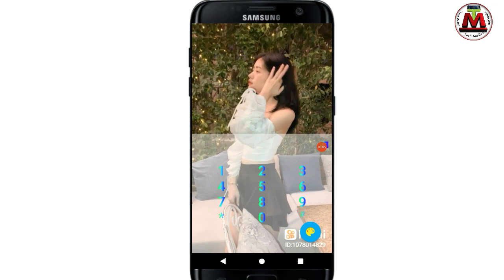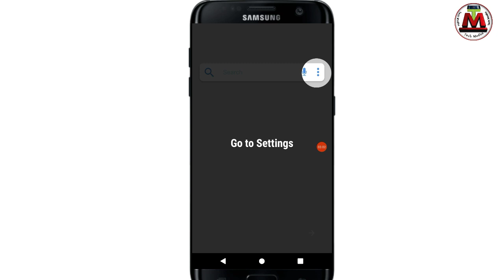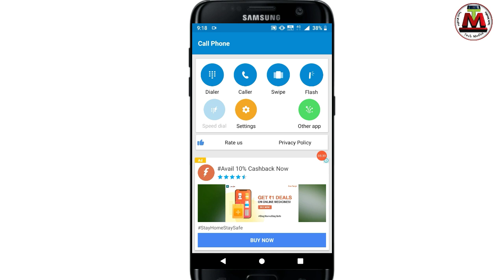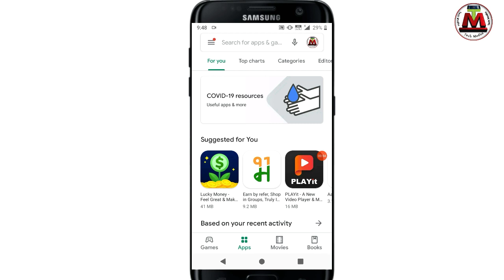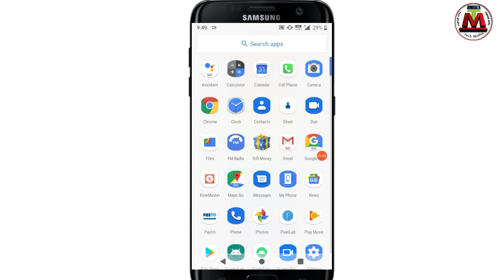ফোনের কল ডায়াল প্যাডে নিজের ছবি অথবা ভিডিও সেট করুন my photo phone dialer bangla tech modhu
How to set Photo and video Mobile Phone dial pad background
Bangla tutorial Tech Modhu YouTube Channels